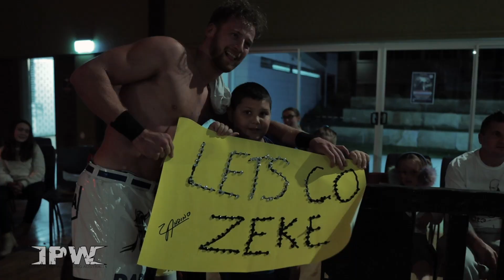TIM HAYDEN v ZEKE ANDINO v JESSE LOVE - TRIPLE THREAT NUMBER 1 CONTENDER MATCH - THROWDOWN 2021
Zeke Andino goes head-to-head with Tim Hayden and Jesse Love in a Triple Threat Match from IPW Presents: Throwdown 2021, with the winner becoming the new Number 1 Contender for the IPW Heavyweight Championship!